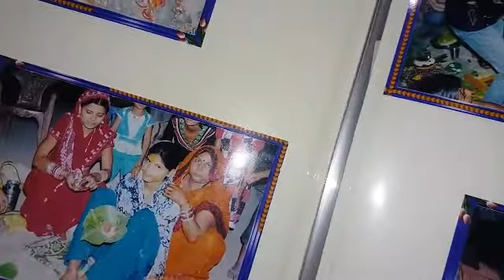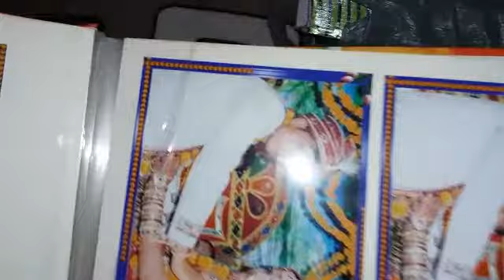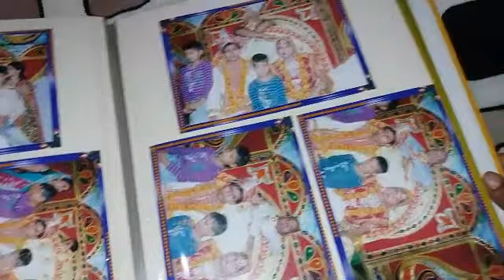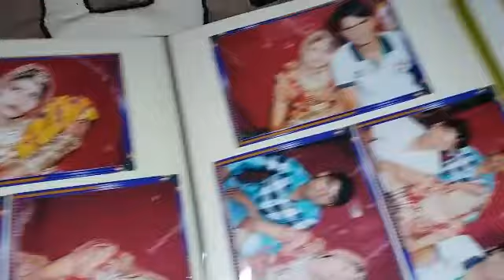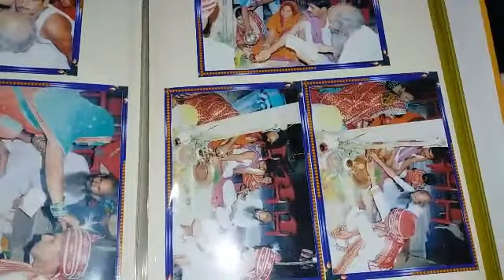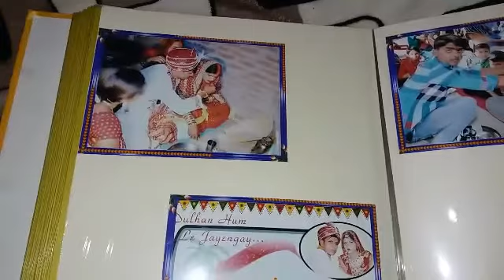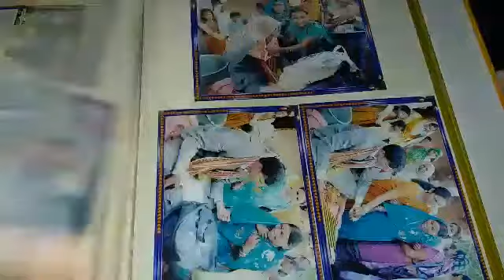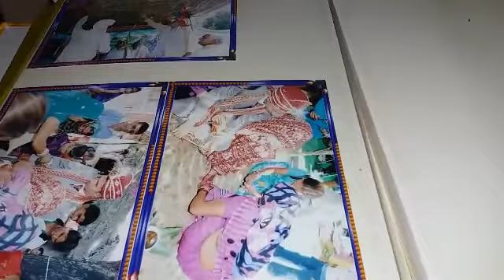मेरी शादी की फोटो देखोगे नहीं ।shikshafaimlyvlog